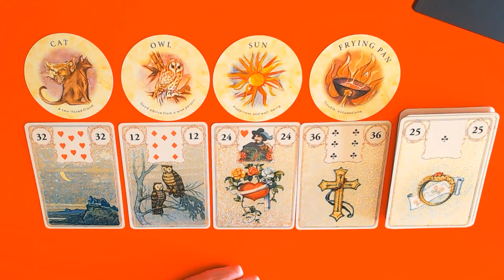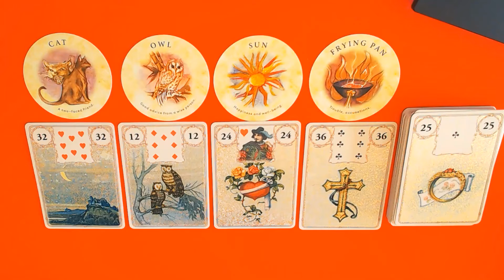LIBRA WEEKLY 21ST TILL 27TH NOVEMBER 2022-DON'T JUMP FROM THE FRYING PAN INTO THE FIRE!